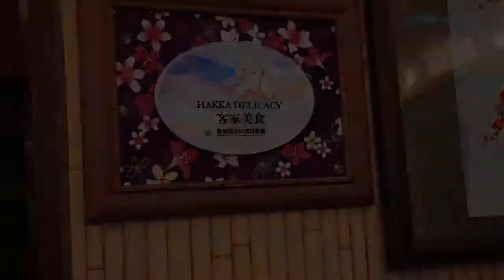公館 陳師傅餐館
90高齡母親請家人餐聚。